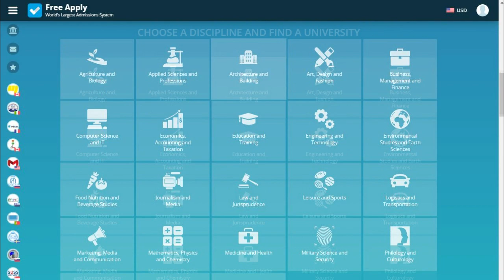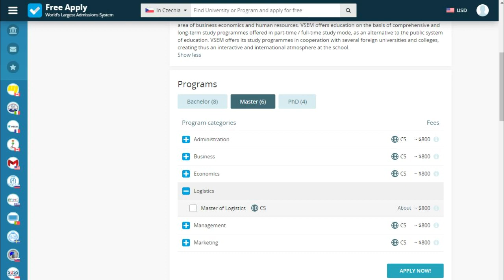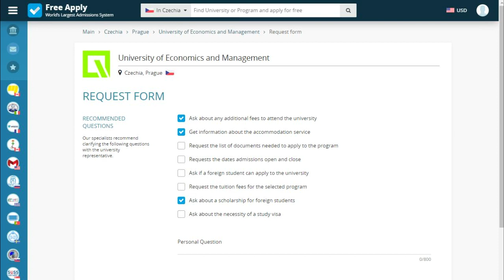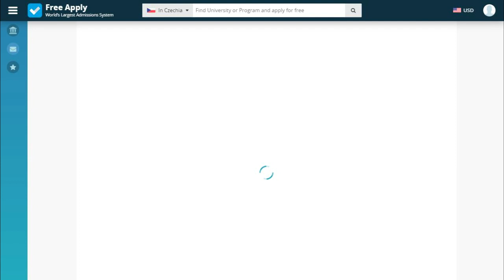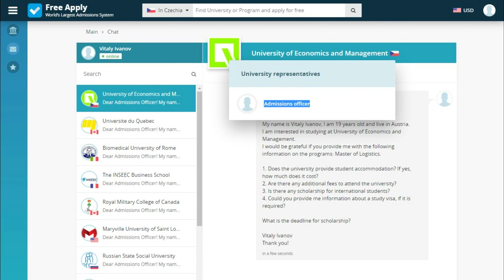Best universities to study Logistics | Free-Apply.com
How much cost studying a Logistics program ? How to find a university abroad?  What documents are needed? For this and more, see this and more in the video for the example Free-Apply.com